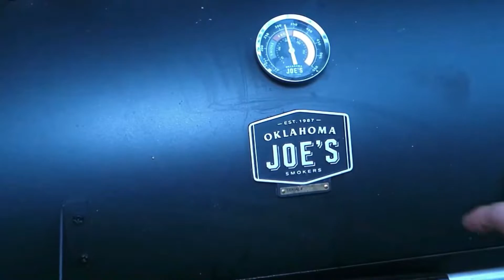Hauts de cuisses, pilons et poulet fumés L'ÉVENEMENT